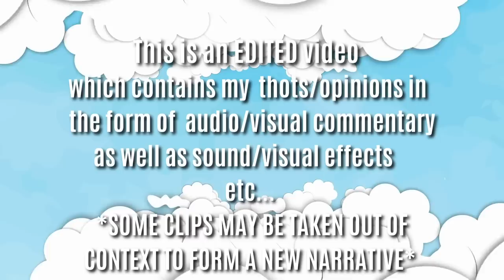Foodie Beauty & Salah AWKWARD Moments (4)